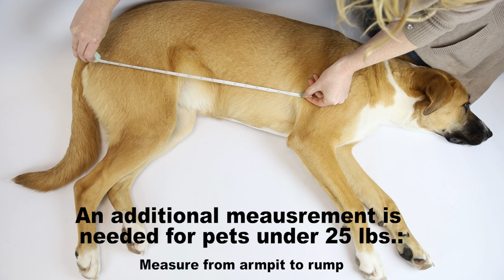How to Measure for the Walkin' Wheels Dog Wheelchair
The Walkin’ Wheels dog wheelchair provides rear support for paralyzed and injured pets weighing between 26 to 49 lbs. Give medium sized dogs the rear leg support they need to stay active and continue to run and play. Whether your dog is struggling to walk due to joint pain or dysplasia, paralyzed from IVDD or Degenerative Myelopathy or experiencing hind leg weakness the rear dog wheelchair well give them back their independence.